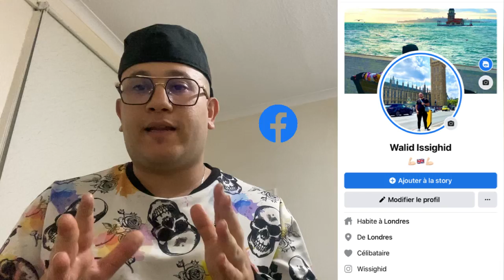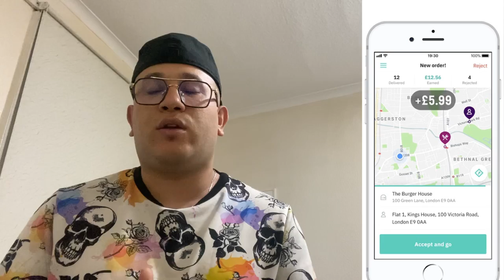هذه الاشياء يجب ان تعرفه حول مهنة موزع الوجبات deliveroo في بريطانيا 🇬🇧 2022